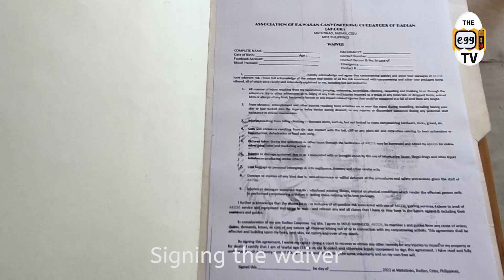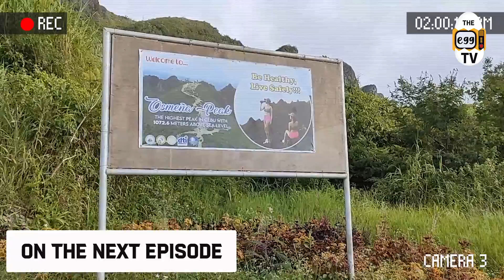Extreme Canyoneering in Badian and Snorkeling Adventure | THE EGG TV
A series of vlogs travelling in Moalboal Cebu, trying different activities such as Canyoneering Adventure in Badian Cebu and Snorkeling Sardines Run and Turtle Encounter in Panagsama Moalboal.

Extreme Canyoneering Adventure in Cebu
Sardines Run in Moalboal
Turtle Encounter in Moalboal
Canyoneering Adventure in Badian Cebu
Municipality of Badian Cebu
Municipality of Moalboal Cebu
Kawasan Falls in Badian Cebu